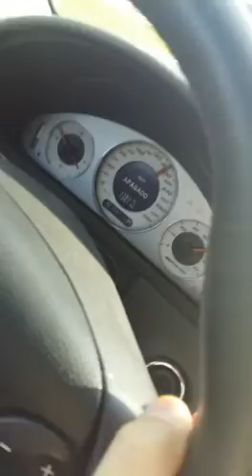Amg jarama 2